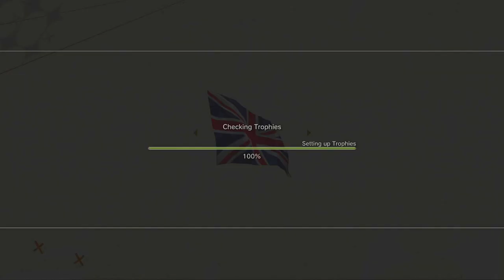FIFA 23 PS3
FIFA, also known as FIFA Football and set to be known as EA Sports FC from 2023, is a series of association football video games developed and released annually by Electronic Arts under the EA Sports label. As of 2011, the FIFA franchise has been localised into 18 languages and available in 51 countries. Listed in Guinness World Records as the best-selling sports video game franchise in the world, the FIFA series has sold over 325 million copies as of 2021. On 10 May 2022, it was announced that EA and FIFA's partnership is set to come to an end after 30 years from 12 July 2023 onwards; the series will be retitled EA Sports FC.[ FIFA intends to enter a partnership with a new developer to produce "the real game that has the FIFA name".

Football video games such as Tehkan World Cup, Sensible Soccer, Kick Off and Match Day had been developed since the late 1980s, and were already competitive in the games market when EA Sports announced a football game as the next addition to their EA Sports label. When the series began with FIFA International Soccer on the Sega Mega Drive in late 1993, it was notable for being the first to have an official license from FIFA, the world governing body of football. The main series has been complemented by additional installments based on single major tournaments, such as the FIFA World Cup, UEFA Champions League, UEFA Europa League and UEFA European Football Championship, as well as a series of football management titles. Since the 1990s, the franchise's main competitor has been Konami's Pro Evolution Soccer (PES) series (now known as eFootball).

As of FIFA 22, Paris Saint-Germain forward Kylian Mbappé is the face of the franchise, appearing on the front cover of the series for the second consecutive year following FIFA 21 and in promotional campaigns and advertisements. He took over from Eden Hazard of Real Madrid who was the face of FIFA 20. Lionel Messi appeared on four straight covers from FIFA 13 to FIFA 16. Wayne Rooney appeared in seven covers of the series: every game from FIFA 06 to FIFA 12. Ronaldinho appeared alongside Rooney on four of these (FIFA 06 to FIFA 09), and he also appeared on the cover of FIFA Football 2004, FIFA Street and FIFA Street 3. Since the release of FIFA Mobile in 2016, midfielder Kevin de Bruyne and forwards Marco Reus, Hazard, Cristiano Ronaldo, Neymar, Paulo Dybala, and Mbappé have appeared on the cover.

FIFA 12 holds the record for the "fastest selling sports game ever" with over 3.2 million games sold and over $186 million generated at retail in its first week of release.[9] The franchise's latest release, FIFA 22, was released worldwide on 1 October 2021. It is available for multiple gaming systems, including the PlayStation 4, Xbox One, Nintendo Switch, PC, PlayStation